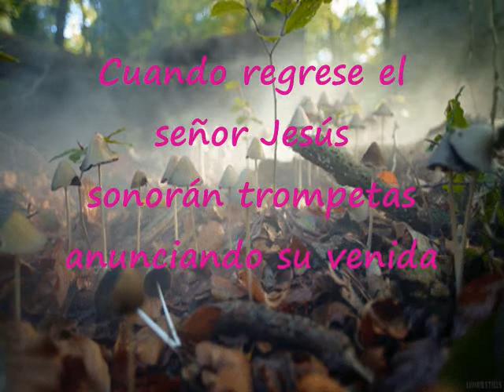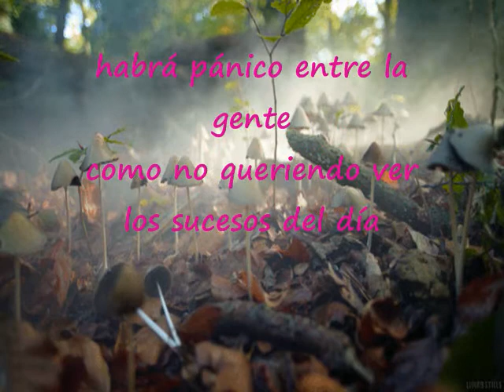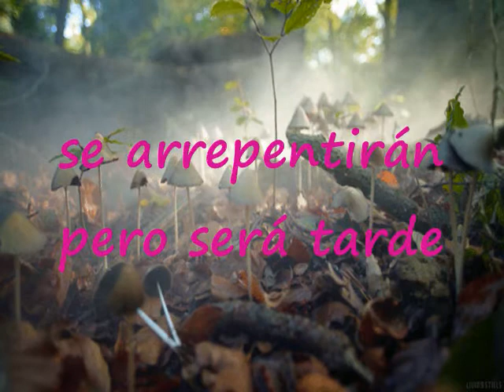Cuando Regrese El Señor Jesús Pista